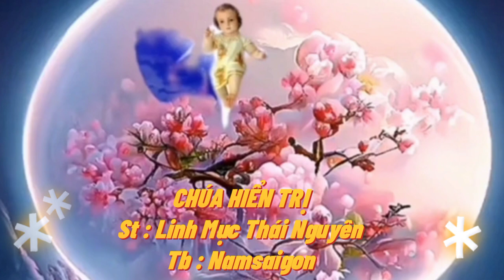CHÚA HIỂN TRỊ || Thánh Vịnh 96 - St : Linh Mục Thái Nguyên || Tb : Namsaigon